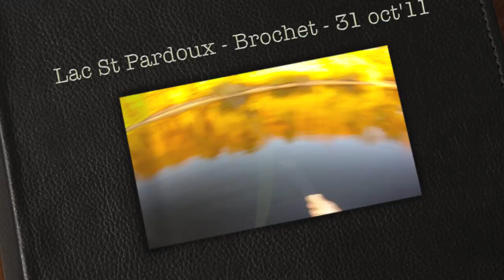Pêche à la mouche - Brochet - Lac de Saint-Pardoux le 22 avril 2011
Venez découvrir mon récit de pêche lié à cette video sur mon blog:
Come to my blog to discover my greatest fly fishing stories and videos: